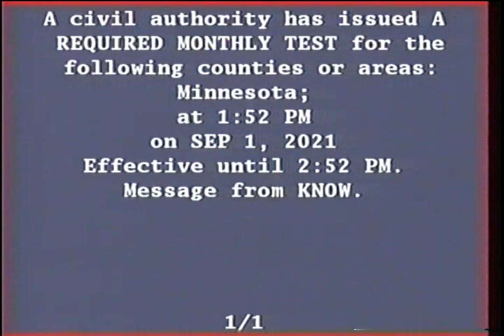Xfinity EAS Test - September 1, 2021 | Minnesota (VHS)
Description: I swear I don't capture these on purpose.